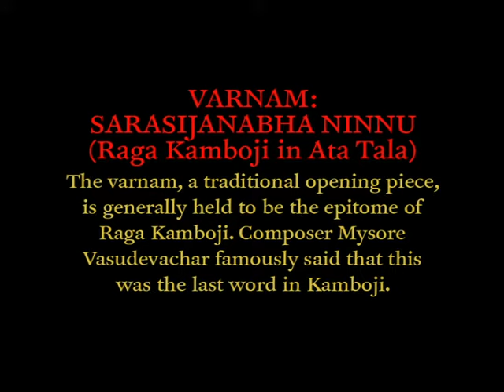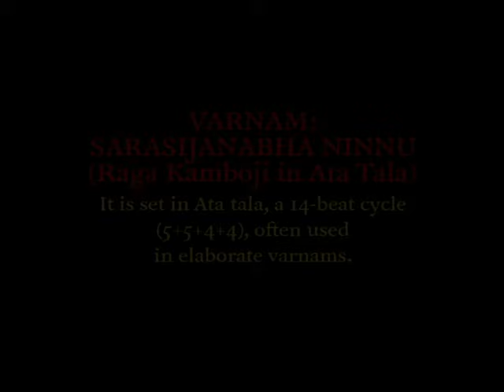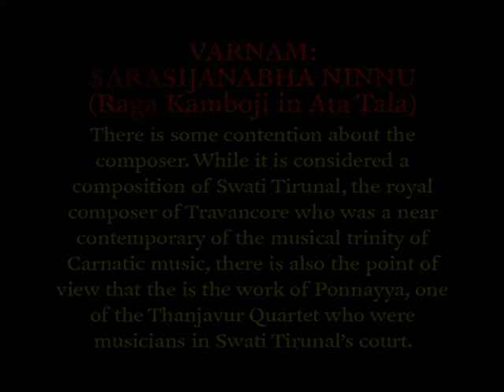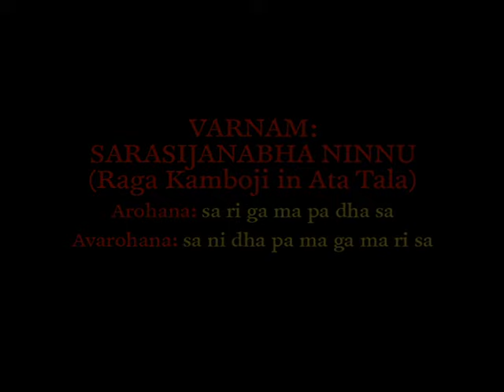M.S. Gopalakrishnan - Raga Sindhubhairavi (Anbirundhaal Adhuve Podhume (Pseudo Video))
Music video by M S Gopalakrishnan performing Raga Sindhubhairavi. (C) 2011 Sony Music Entertainment India Pvt. Ltd.